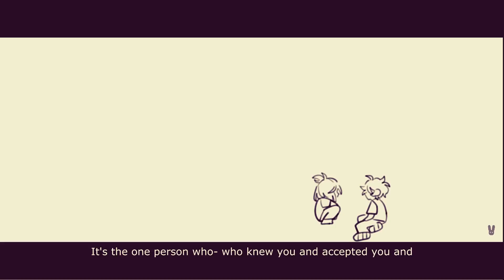What's a soulmate? || OC (SAVE) Animatic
Her life is flashing before her eyes.
Programs Used: Medibang, Movavi Slideshow Maker
Time Taken: 1 day
Tools Used: XP-Pen Deco 01 V2
-Links-

Wanna know how to Paint a Digital Graphic Novel Panel in Photoshop?